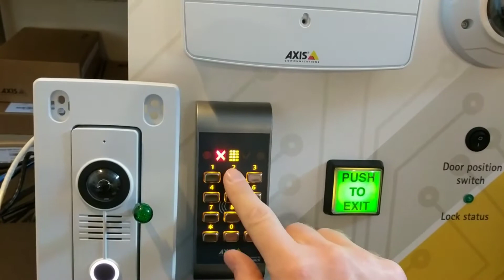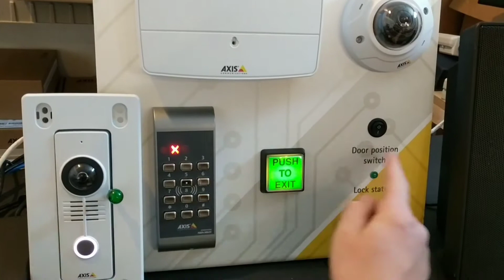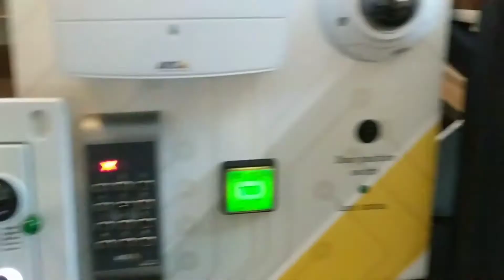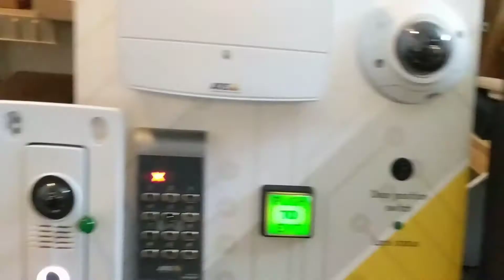Axis Solutions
Axis A1001 demonstrating lockdown.  Also shown in the demo is an A8105-E video door station, P8221 I/O module, S2008 server, and a grandstream gxv3240 POE SIP phone.